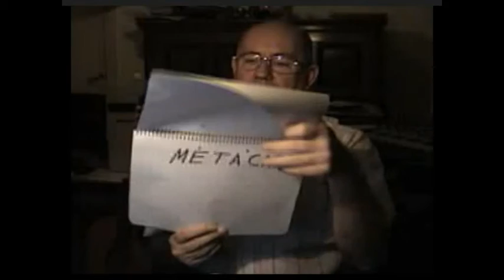02_Anatomia p-guitarristas por Carlos Ruben Gomez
Clases de Anatomía para guitarrristas por Carlos Ruben Gomez